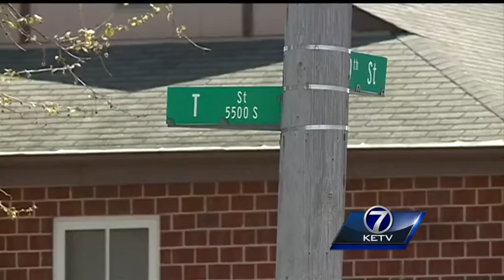4-year-old found wandering outside Wednesday morning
Three passersby found a young Omaha girl alone outside near 30th and T streets.